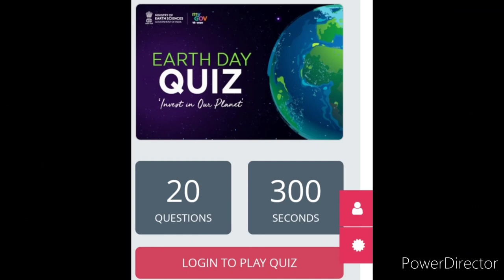Quiz Competition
3 Best A4 size Drawing books set in affordable amount